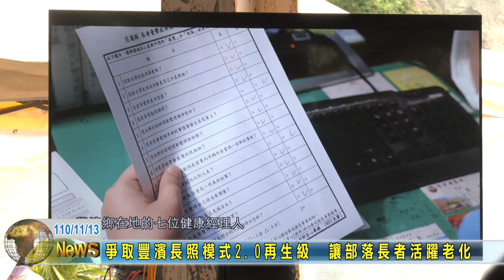20211113 06 爭取豐濱長照模式再生級 讓部落長者活躍老化